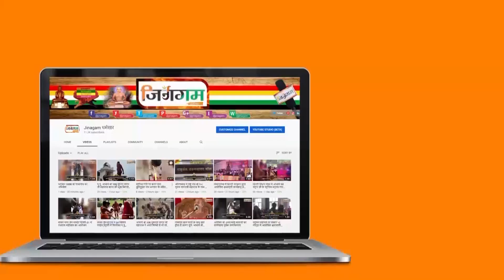वाइसवे तीर्थंकर श्री १००८ भगवान नेमिनाथ के निर्वाण तीर्थ गिरनार में नजर आए वनराज